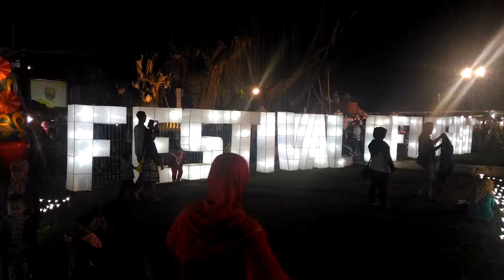batang expo 2016